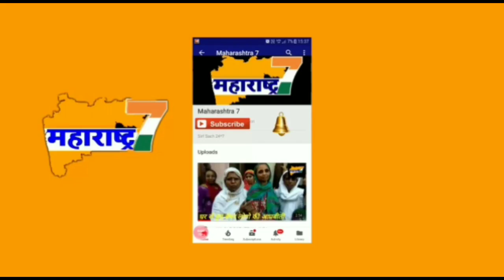Mumbra Me Ola Ki Booking Kaise Karte Bolkar jabran Gadi Me Ghuskar Loot Ka Mamla.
Ola Driver ka mobile aur cash lootne wale 2 log giraftar.

1 r o p -Mumbra Police Ne Nizamuddin Urf Shanu Totla Ko Giraftar Kiya.
2 r o p -Shoeb Shaikh Aise Do Logo Ko Police Ne Giraftar Kiya
JJ hospital Emergency Patient Le Jane ka bahana batakar gadi me baithkar loot.
Booking Kaise Ki Jati Driver Se Kehkar Gadi Me Ghuse The.
Driver Ke Pass Se Cash Aur Mobile Liya Gaya Tha.
2 Logo ne 25 July Ko Is Wardat Ko Anjam Diya Tha.
Psi Gaikwad And Team Kar Rahe The Jannch.
Dono Aropi Police Hirasat Me 394 Ke Tahet Mamla Darj.
Mumbra Me Ola Cab Driver Ka Mobile Aur Cash Udane Wale Chade Police Ke Hatte.
Mumbra Police ki Din Raat ki Mehnat Rang Layi R O P Ko 5 Din Me Dhund Nikala.
Ho Sakta Hai Police Ke Samne  Dono Khol Sakte Hai Ape Aur Bhi Koi Raaz.